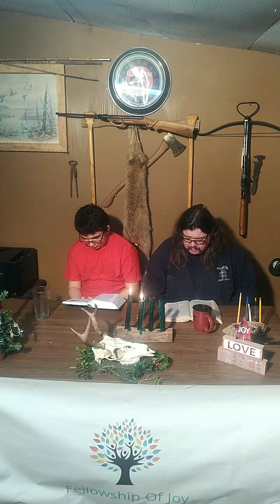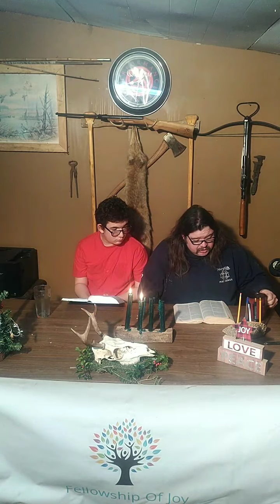chapter 12 of our advent ure in Luke. A Moment of Joy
Rowan and Pastor Doug read Luke chapter 12 Reading through the life of Jesus as we prepare to celebrate the birth of Jesus